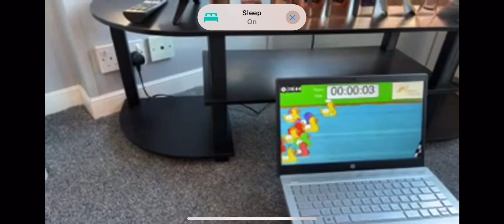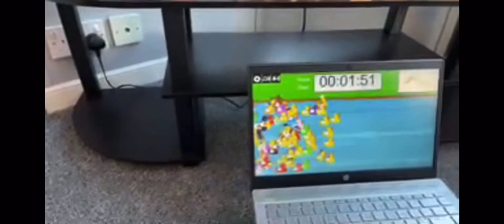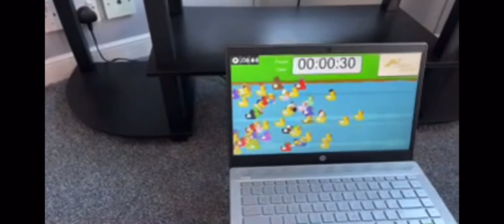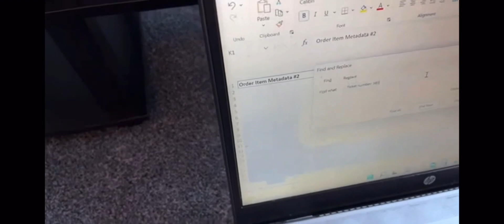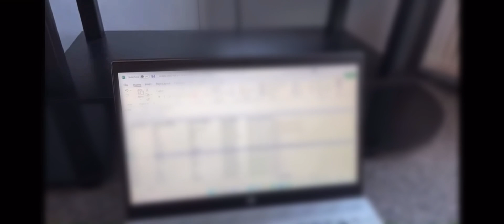Willerby Aspen Caravan Raffle For Reiko Winner Announced!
It’s safe to say Karen was very happy that she entered.

We can’t wait to hand the holiday home over to Karen & her family!

We also can’t wait to hand over a large cheque to Reiko and her family for the much needed rehabilitation she deserves.

Thanks again

Best regards

My Leisure Home